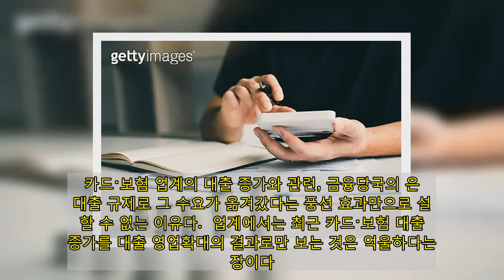​[관치에 멍드는 보험, 카드] 서비스 확대보다 ‘대출’로 유턴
[사진=게티이미지뱅크]  관치에 떠밀려 수익을 내지 못하는 카드·보험사들이 대출 상품을 확대하고 있다. 금융당국의 가격 규제로 본업인 신용판매와 보험영업만으로는 생존이 쉽지 않기 때문이다. 정치권이 내년 대선을 앞두고 카드 수수료 경감을 공약하고, 보험료 인상에 부정적인 금융당국 눈치를 보느라 사실상 관치로 인해 이자 장사에만 몰두하고 있다는 지적이 나오고 있다.  12일 금융권에 따르면 카드·보험사들의 대출 이자 업계에 따르면 신용판매와 보험영업에서 발생하는 손실에 대해 대출 취급을 늘리는 방식으로 보전하고 있다.  우선 각 카드사의 대출별 취급액은 계속 늘고 있다. 금융감독원 전자공시에 따르면 2020년 기준 하나카드와 롯데카드가 단기대출(현금서비스)과 장기대출(카드론)의 합이 15.1%와 15.25%로 전년 13.31%, 13.9%보다 각각 늘었다.  삼성카드는 14.03%로 전년 13.48%보다 증가했다. 현대카드는 전년 11.45%에서 11.08%, 우리카드는 10.31%에서 10.5%를 기록하며 소폭 증가했다. 국민카드만 10.33%에서 10.64%로 소폭 줄었다.  보험업계의 대출도 갈수록 증가하고 있다. 국민의힘 윤창현 의원실이 금융감독원으로부터 제출받은 자료에 따르면 삼성생명·한화생명·교보생명 등 주요 생보사의 지난해 주담대 신규금액은 10조9735억원으로 전년(7조383억원)에 비해 57% 늘었다.  삼성화재·현대해상·KB손해보험·메리츠화재 등 대형 손보사의 주담대 신규금액도 지난해 5조6604억원으로 전년 4조5036억원에 비해 1조원 이상 증가했다. 같은 기간 신용대출액 역시 29조491억원에서 30조4688억원으로 늘었다.  올해 카드·보험 업계의 대출 영업은 더욱 공격적으로 전개될 전망이다. 두 업계를 둘러싼 올해 시장 전망이 녹록지 않기 때문이다.  우선 신용카드 업계는 올해가 내년부터 3년간 적용되는 가맹점 수수료율 산정 주기다. 업계에서는 문재인 정부의 정책 기조에 따라 수수료율 추가 인하를 전망하고 있다.  하지만 2007년부터 총 10여 차례에 걸쳐 수수료 인하를 해온 카드사들은 더 이상 신용판매만으로 적자를 메우기 어려운 상황이다. 카드업계에 따르면 수수료율 인하로 연 8000억원가량의 손해가 발생하는 것으로 추산된다.  올해는 장기화하는 코로나19에 따라 소상공인과 자영업자의 부담 경감을 이유로 정부의 카드 수수료 경감 압박이 더욱 거세질 전망이다.  보험업계는 종신보험 등 보장성 보험상품의 보험료 인상을 꺼내들었다. 하지만 금융당국이라는 변수를 넘어설지는 미지수다. 실제로 2019년에도 금융당국은 보험 업계의 자동차 보험료 인상 움직임에 제동을 걸고 나선 바 있다.  카드·보험 업계의 대출 증가와 관련, 금융당국의 은행 대출 규제로 그 수요가 옮겨갔다는 풍선 효과만으로 설명할 수 없는 이유다.  업계에서는 최근 카드·보험 대출 증가를 대출 영업확대의 결과로만 보는 것은 억울하다는 입장이다. 한 카드업계 관계자는 “내년 카드 가맹점 수수료율 조정 시기에 대선까지 겹치면서 정부와 여당에는 소상공인·자영업자의 환심을 살 수 있는 좋은 기회”라며 “정부의 눈치로 낮아진 수익 때문에 또 다른 사업인 대출을 찾아가는 것인데, 이를 돈벌이로만 해석하는 것은 답답하다”고 말했다.